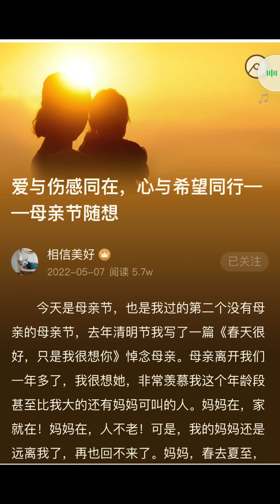泪目 张霞女士母亲节美篇 “爱与伤感同在 心与希望同行”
Touching, Ms. Zhang Xia's Mother's Day Essay "Love and Sadness Are Together, Heart and Hope Walk Together"